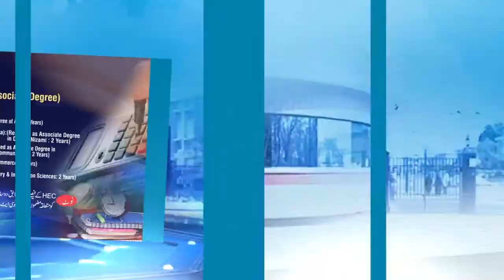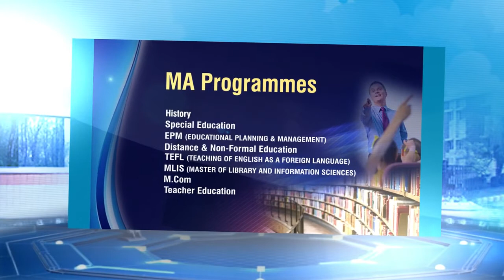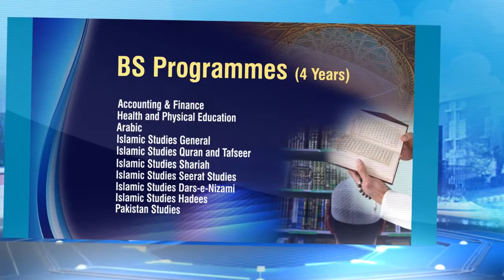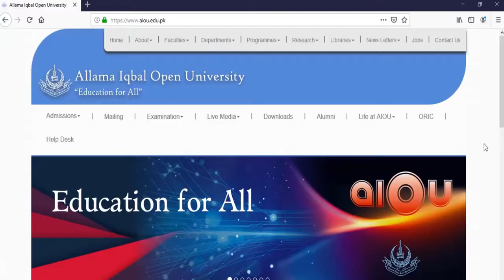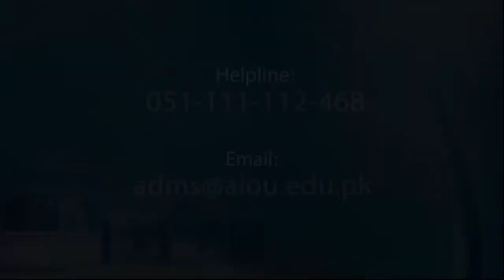AIOU Admission Promotional Video Spring 2020 1